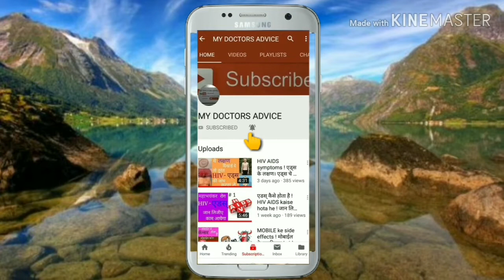Kale daag hatane ki cream । काले दाग कैसे हटाए।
Melasma and black spot causes,treatment in hindi, tips to prevent dark spots and melasma are also explained, काले दाग धब्बे हटाने के उपाय बतायें है।